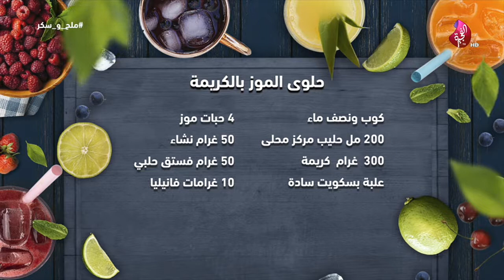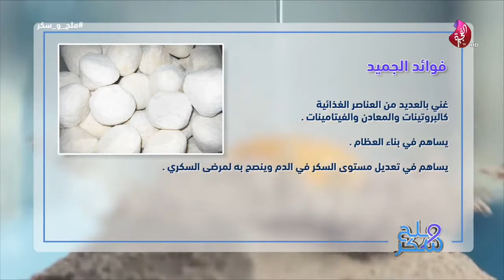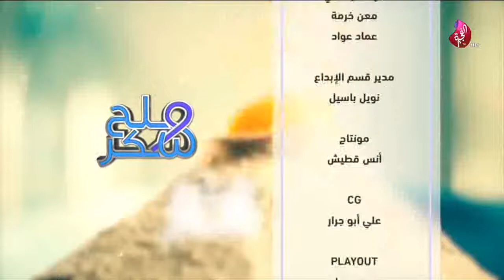برنامج ملح وسكر حلقة 24 تاريخ 31-10-2018 تلفزيون الفجيرة